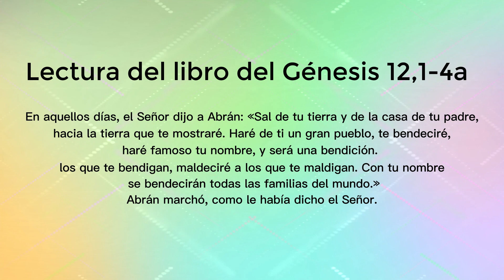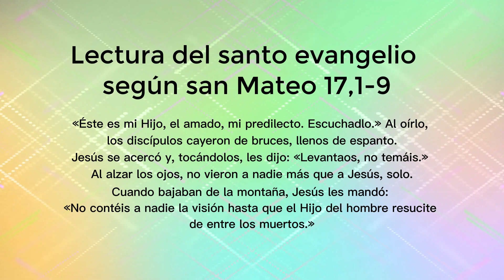ORANDO CON LA PALABRA - MARZO 05 DE 2023